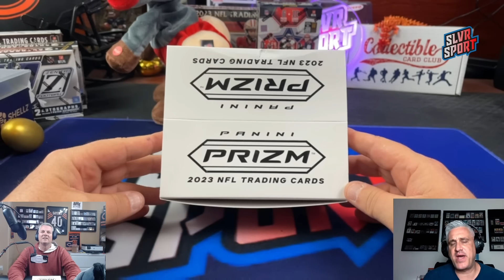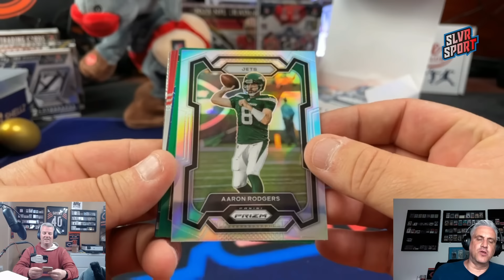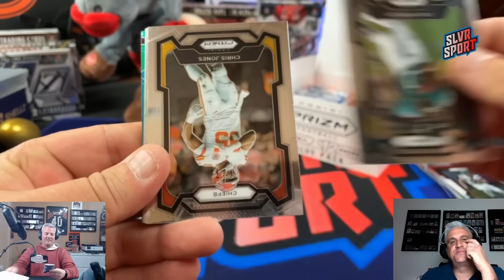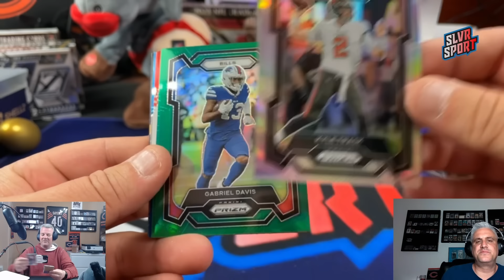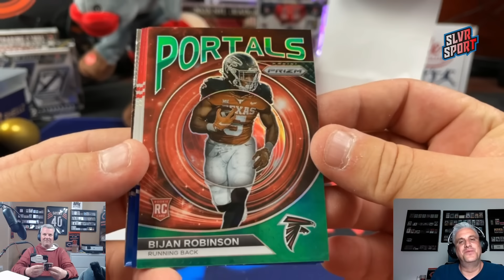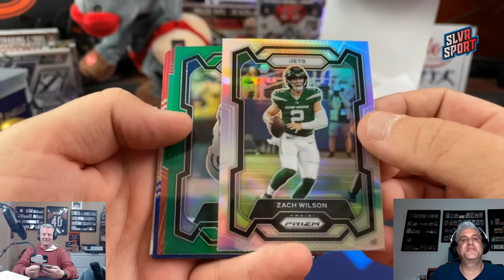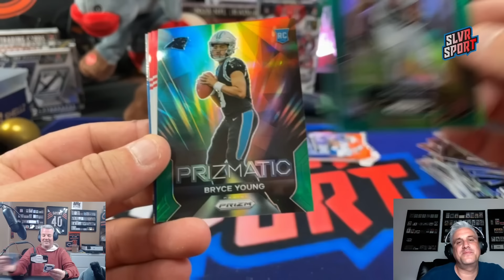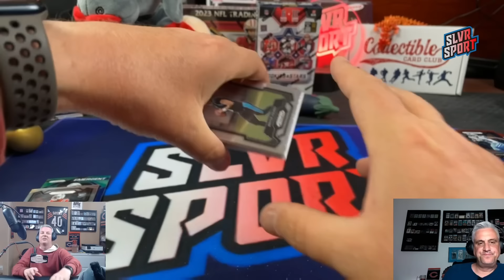👀 GREAT LOOKING CARDS! 👀 - 2023 Panini Prizm Football Cello Pack Box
Ripping an entire box of 2023 Prizm Football Cello Packs. Each pack contains a couple Green parallels as well as 3 Red White and Blue parallels.  The biggest cards your hunting for are the Silver Prizms of the big QBs like CJ Stroud.  Outside of that, there isnt much else of value to search for.

Check out our cards for sale at Ebay under the name slvr-sport - This is an affiliate link and we may earn a small commission if you utilize this link to purchase items from Ebay

SLVRsport
91921